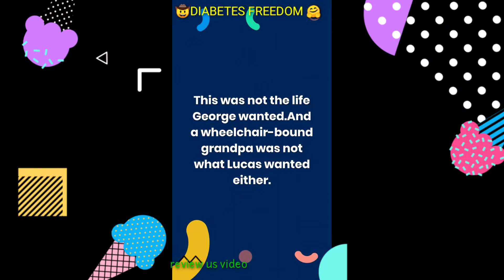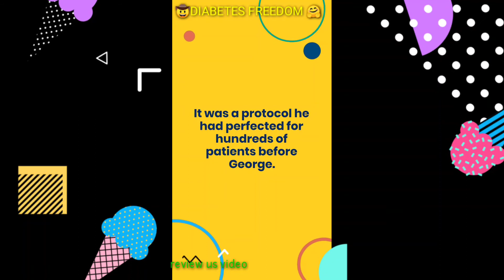treatment of type 1 diabetes in child diabetes management ppt insulin pump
home remedies for blood sugar herbs for diabetes type 2 home remedies for high sugar
diet controlled gestational diabetes high blood sugar remedy diabetic sick days gdmmanagement ayurvedic herbs for diabetes diabetes self care natural remedies for blood sugar ways to control diabetes newly diagnosed diabetes type 2 management glooko diasend home remedies for sugar perioperative management of diabetes managing type 2 diabetes for dummies diabetic pain relief managing diabetes with diet and exercise
management of diabetes in pregnancy herbs good for diabetes managing blood sugar levels
treatment of type 1 diabetes in child diabetes management ppt insulin pump management
diabetes and sick days natural ways to lower glucose management of hypoglycemia ppt
herbs for diabetes 2 fighting diabetes naturally management of dm type 2 management of dka in adults type 2 diabetes treatment nice diabetic acidosis treatment ways to manage type 2diabetes best herbs for blood sugar herbs to prevent diabetes managing glucose levels
herbal medicine for blood sugar home remedies to lower sugar management of diabetes insipidus post pituitary surgery herbs to reverse diabetes pseudohypoglycemia management
types of diabetes treatment perioperative management of diabetes mellitus ppt uptodate diabetes management diabetes self care management natural remedies for high sugar
diabetes weight management natural herbs for diabetes type 2 management of inpatient hyperglycemia home remedy to lower blood sugar immediately insulin therapy for gestational diabetes home remedies to lower your a1c diasend international management of diabetic peripheral neuropathy quick remedy to lower blood sugar natural medicine for sugar diabetes
hba1c diabetes diagnosis nice diagnosis and management of diabetic foot complications
type 1 dm management best home remedy to lower blood sugar best remedy for low blood sugar management of diabetes in pregnancy ppt initial treatment of dka ways to control sugar intrapartum management of diabetes dental management of diabetic patient ppt
dexcom diasend management of charcot foot type 1 diabetes self management home remedies for sugar patient management of hypoglycemia at home long term management of diabetes sugar control remedies diabetes and its management diabetes and natural remedies herbal capsule for diabetes express scripts diabetic test strips natural herbs for sugar diabetes  managing hyperglycemia in hospitalized patients medical management of hyperglycemia natural ways to heal diabetes diabetic foot management ppt
natural remedies for sugar control management of diabetic ketoacidosis in pregnancy home remedies to lower blood sugar instantly lifestyle management of diabetes herbal medicine for sugar control natural remedies to treat diabetes insulin pump perioperative management
dka dietary management neem juice for diabetes medication management for diabetes
managing prediabetes without medication natural ways to deal with diabetes home remedies to lower glucose levels low blood sugar remedy home diabetes care and management
care of patient with diabetes mellitus high sugar treatment at home diabete dentalmanagement medical management of gestational diabetes best herb for diabetes 2
home remedies for low sugar level peritoneal dialysis and diabetes management management for dka natural treatment for blood sugar homeopathic remedies for hypoglycemia high blood sugar headache remedy geriatric diabetes management telehealth and diabetes management
natural remedies to prevent diabetes
omnipod diasend
management of inpatient hyperglycemia
home remedy to lower blood sugar immediately
insulin therapy for gestational diabetes
home remedies to lower your a1c
diasend international
management of diabetic peripheral neuropathy
quick remedy to lower blood sugar
natural medicine for sugar diabetes
hba1c diabetes diagnosis nice
diagnosis and management of diabetic foot complications
type 1 dm management
best home remedy to lower blood sugar
best remedy for low blood sugar
management of diabetes in pregnancy ppt
initial treatment of dka
ways to control sugar
intrapartum management of diabetes
dental management of diabetic patient ppt
dexcom diasend
management of charcot foot
type 1 diabetes self management
home remedies for sugar patient
management of hypoglycemia at home
long term management of diabetes
sugar control remedies
diabetes and its management
diabetes and natural remedies
herbal capsule for diabetes
express scripts diabetic test strips
natural herbs for sugar diabetes
managing hyperglycemia in hospitalized patients
medical management of hyperglycemia
natural ways to heal diabetes
diabetic foot management ppt
natural remedies for sugar control
management of diabetic ketoacidosis in pregnancy